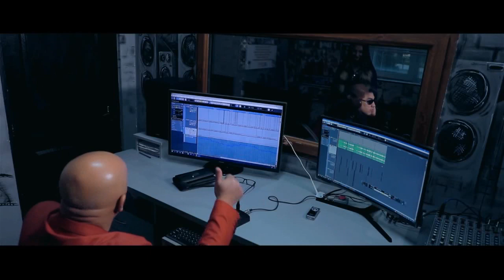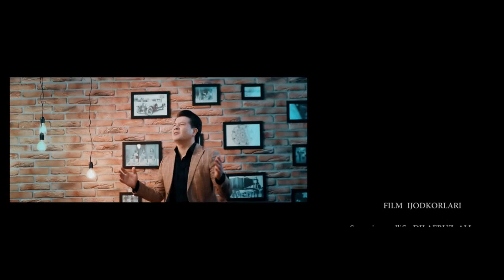Iflos do'stning qilmishi - UzbekFilm. Bunday do'stni boridan yo'g'i yaxshi